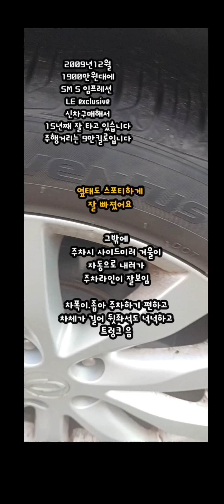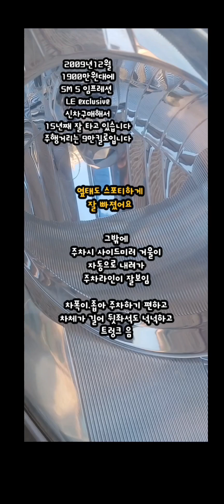뮤직다이어트중고차가필요할때 아무도 모르는 2009년식 sm5 임프레션이 좋은 이유